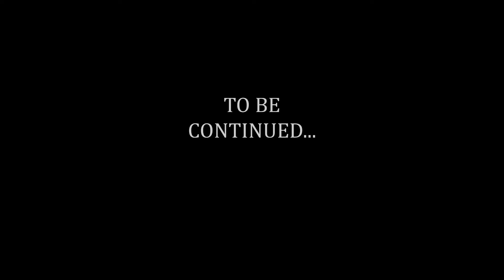I defeated this ghost with powerful explosives | Rose Petal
DVM - GAMEPLAY
my computer
- 12 GB RAM
- WINDOWS 10